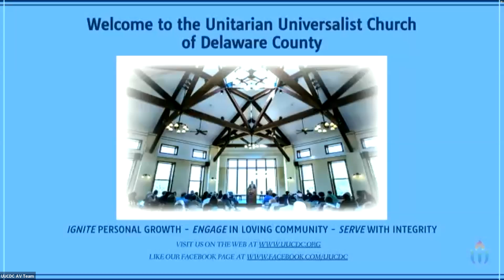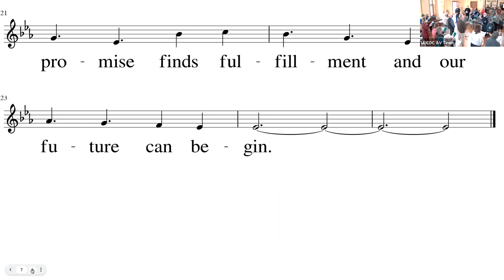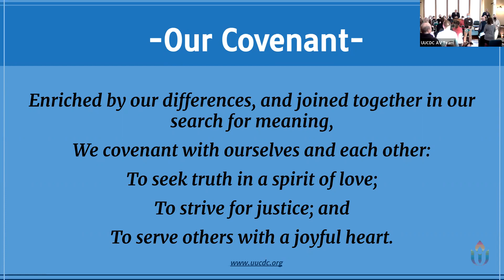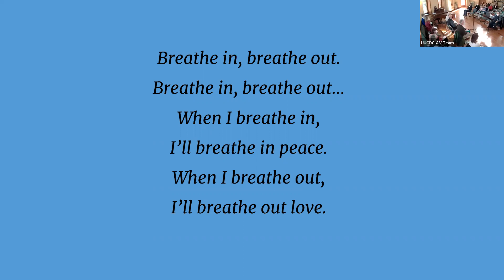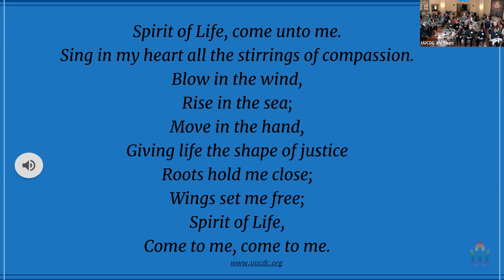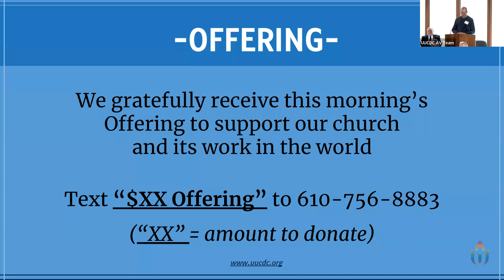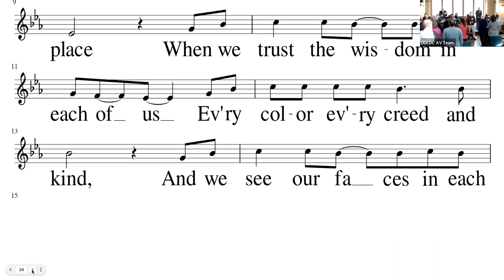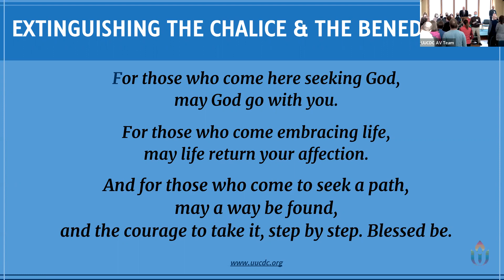Sunday Feb 5 2023 - Celebration Sunday